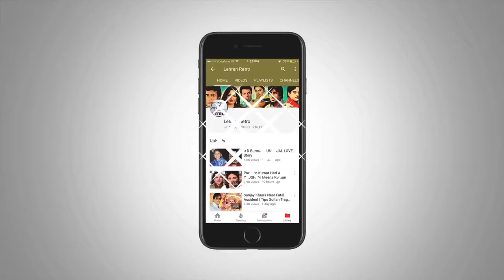SHOCKING ! OM Puri's Natural Demise Or MURDER